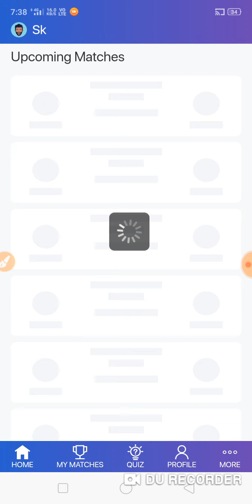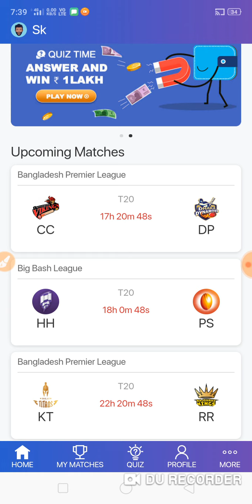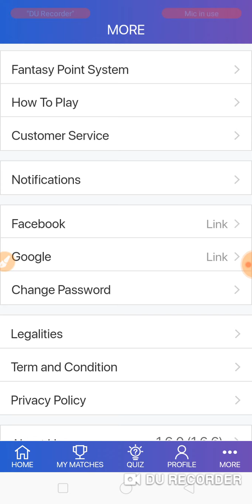SK | New fantasy cricket app || 100% bonus use || instant withdraw || sk fantasy zone